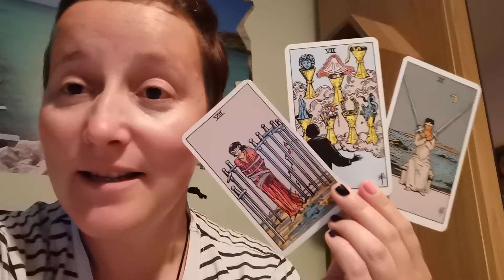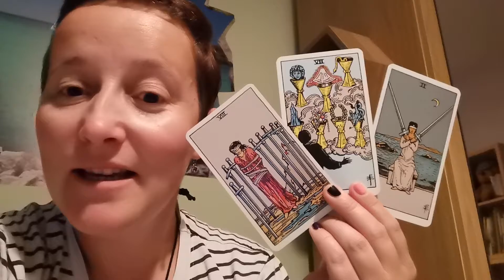Week ahead reading Aug 29th 2022